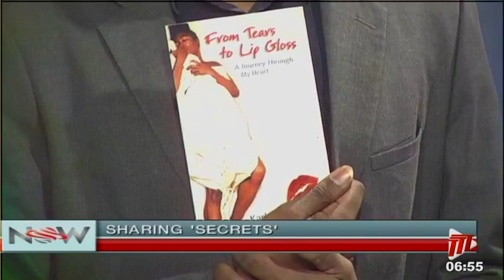Sharing Secrets - Karla Gonzales